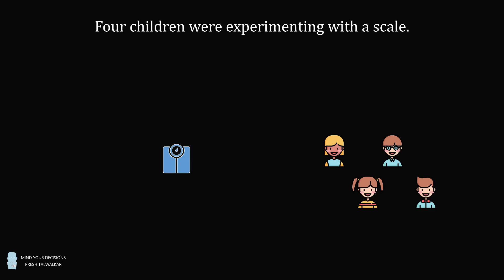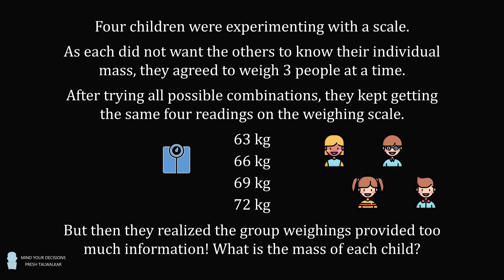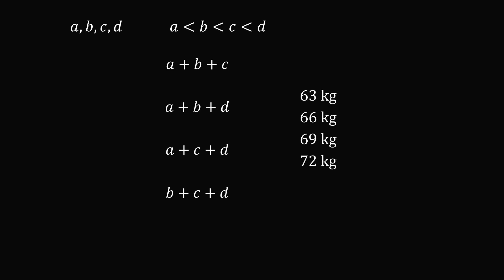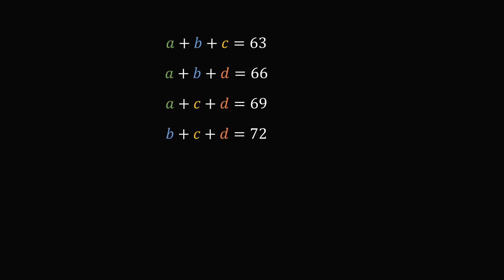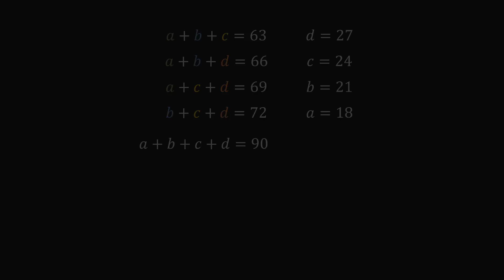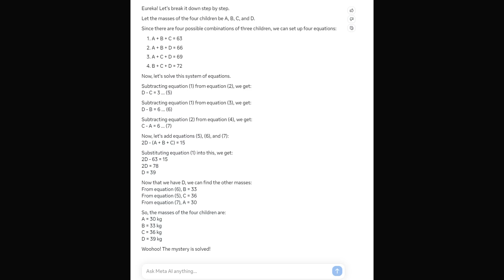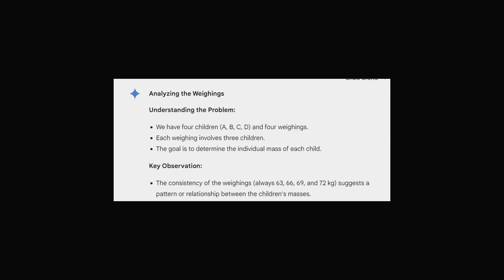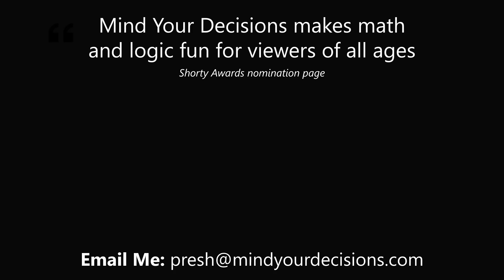Interesting Homework Puzzle From Singapore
How much does each child weigh?

2017 Shorty Awards Nominee. Mind Your Decisions was nominated in the STEM category (Science, Technology, Engineering, and Math) along with eventual winner Bill Nye; finalists Adam Savage, Dr. Sandra Lee, Simone Giertz, Tim Peake, Unbox Therapy; and other nominees Elon Musk, Gizmoslip, Hope Jahren, Life Noggin, and Nerdwriter.